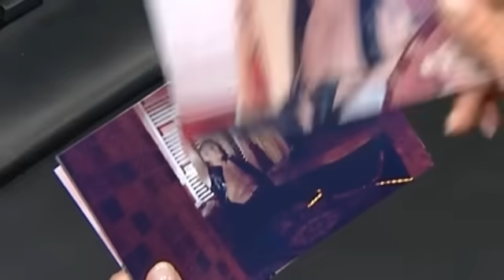Die Schlinge zieht sich zu: Michi wird im Versteck gefunden!! | 4/4 | K11 - Die neuen Fälle | Sat.1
Großfahndung nach Michael Naseband: Er soll die Frau eines bekannten Bauunternehmers und den Oberstaatsanwalt erschossen haben. Die Beweise gegen ihn sind erdrückend, seine Kollegen geraten in Erklärungsnot. Nicht nur die Polizei sucht nach dem Kommissar, auch die wahren Täter sind ihm auf den Fersen: Sie wollen mit ihm den einzigen Augenzeugen der beiden Morde beseitigen. Während der Kommissar um sein Leben rennt, arbeiten seine Kollegen fieberhaft an der Auflösung des Falles.